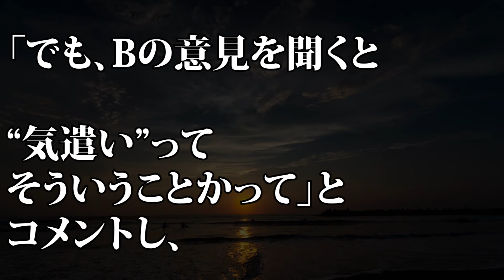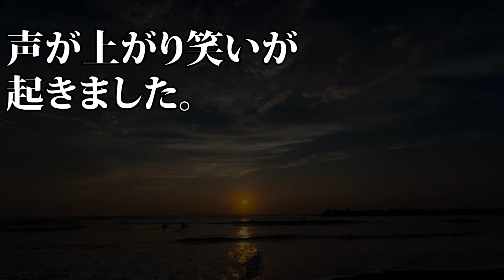【華丸大吉＆千鳥のテッパンいただきます！】蒼井優 夫・山里亮太のデートでの“ある様子”を明かす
【動画説明】
10月13日、フジテレビ系『華丸大吉＆千鳥のテッパンいただきます！』に蒼井優が出演し、夫の南海キャンディーズ・山里亮太について話すシーンがあった。